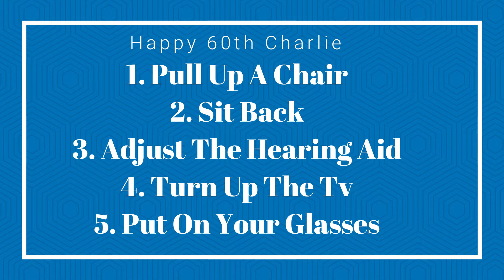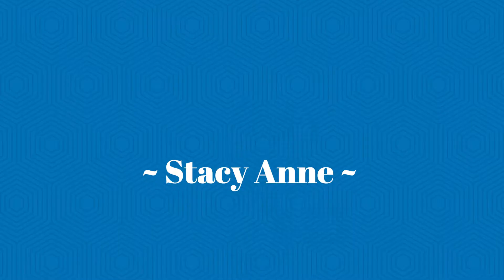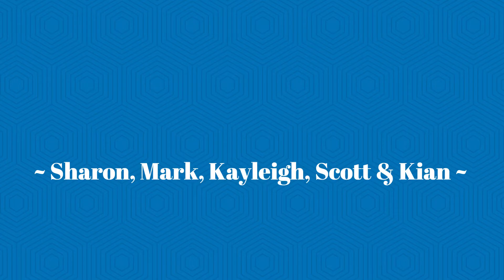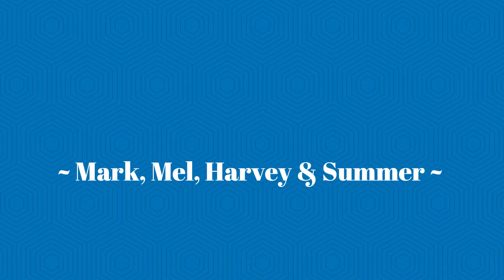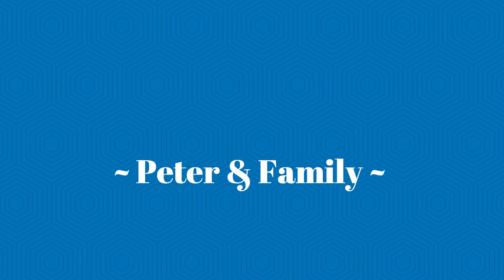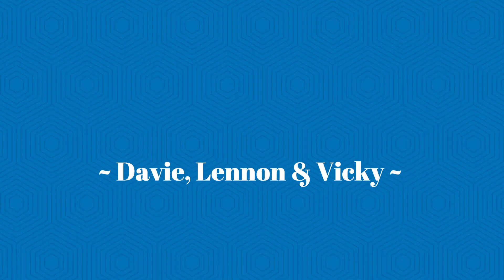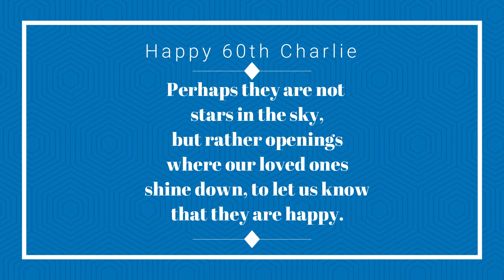Charlie Fleeting’s 60th surprise video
Charlie turned 60 on 20Th June 2021:
Thank you everyone who put a message on :
Thanks Teeny for organising this
And big Stevie k for putting it all together
You’ve made a young man feel really Auld
Charlie x